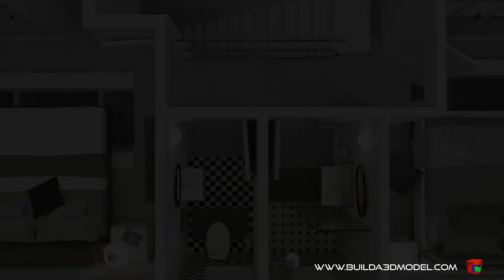Mont Fleur Mountain Estate George South Africa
3D Architectural visualization of new Mount Fleur Mountain Estate development.